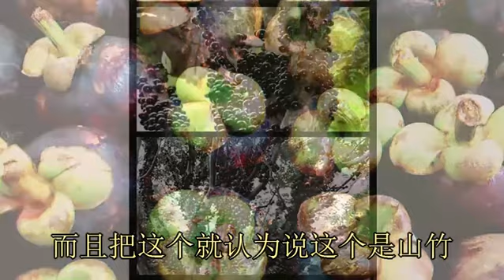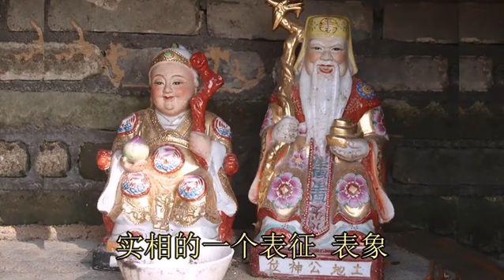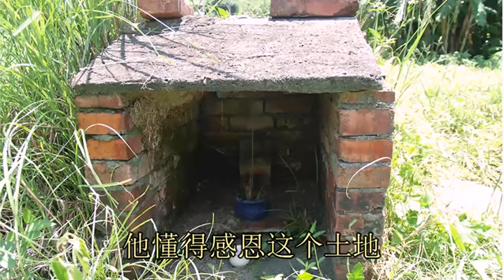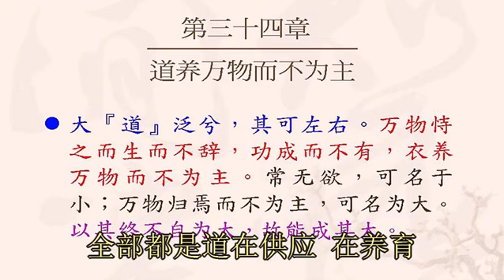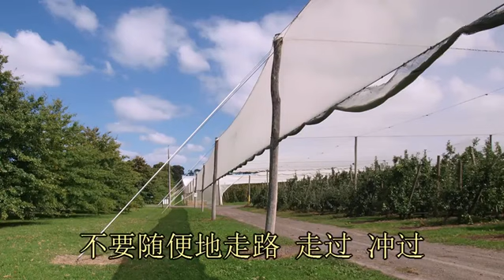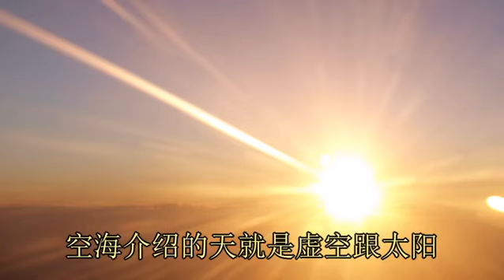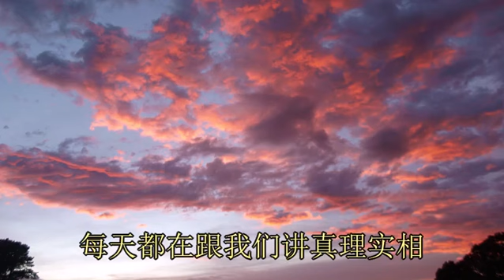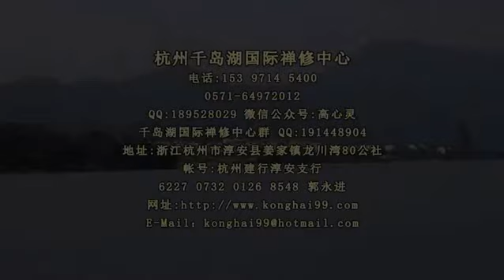07 生命实相： 名相、 表象与实相的不同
道法自然静心方法
郭永进老师指导
“人法地 地法天 天法道 道法自然”
我们怎么样去向大自然看齐学习？
归零、放空、放松，一步一脚印地深入体会去练习、去做、去求真求证，
我们就会品尝到、就能够体征到大自然的奥妙。
“道法自然静心方法” 三个重要的核心原则：
一、要了解“道”是什么
二、要知道怎么去应用
三、要开发出我们最清净的良心、爱心、道之心